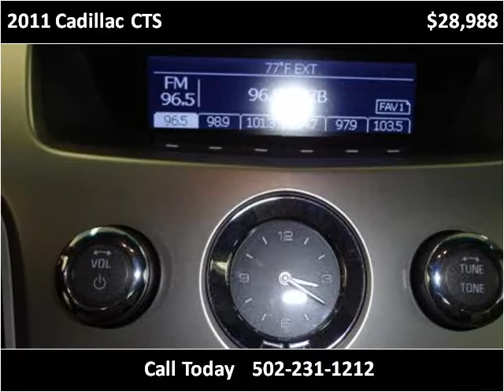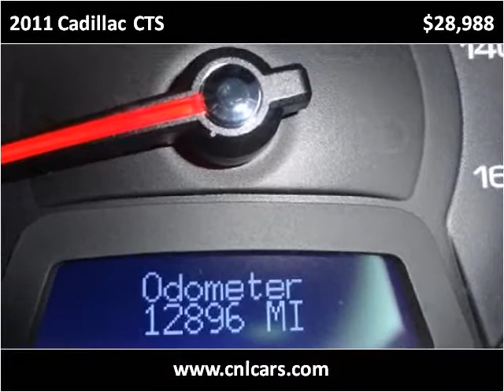2011 Cadillac CTS Used Cars Louisville KY